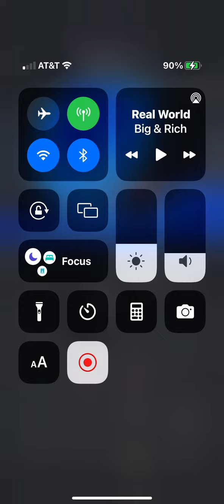How to make huggy wuggy in roblox